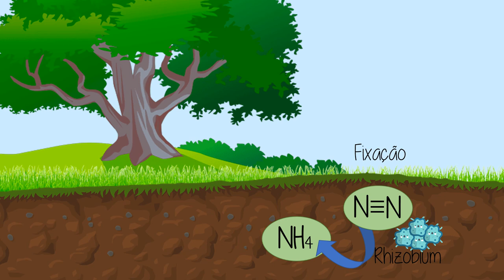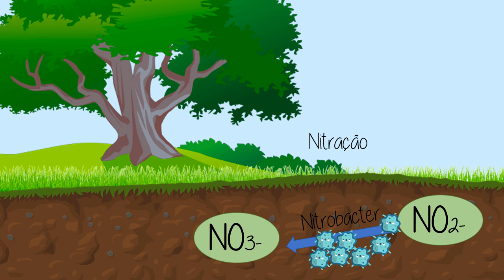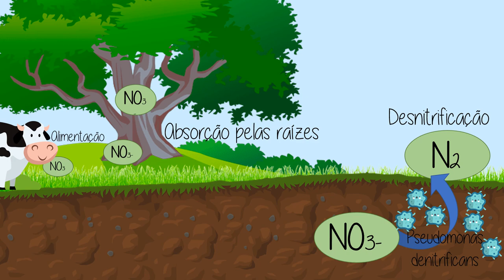Ciclo do Nitrogênio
Trabalho da disciplina de Construção de Mídias (BL583) sobre o Ciclo do Nitrogênio. Realizado pela aluna Amanda Graciadio (265805) no segundo semestre de 2021.